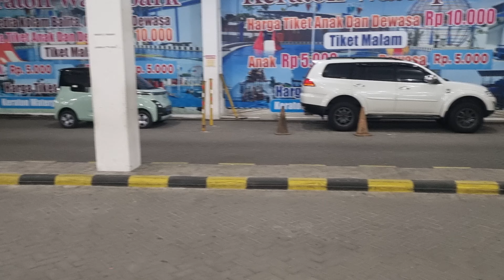Ketika Diparkiran dan Pakai Wuling Air Ev 🤪